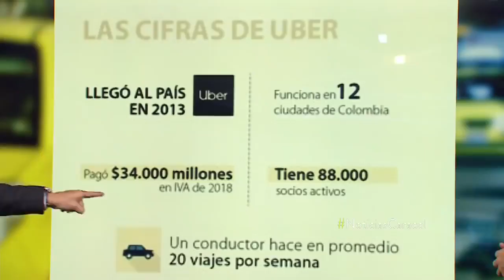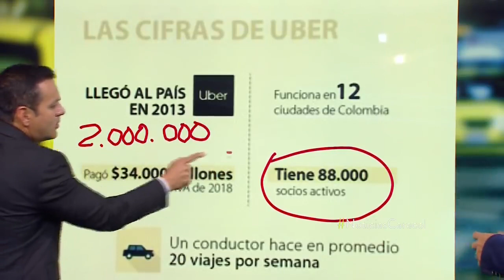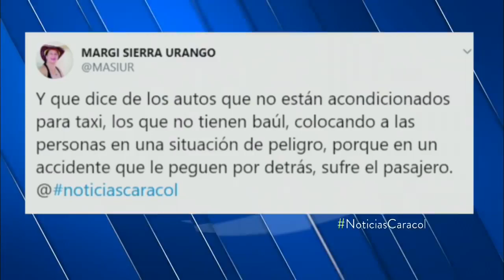Al Tablero: Plataformas Digitales de Transporte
Explicamos en AlTablero de Caracol Televisión, nuestro proyecto de ley de PlataformasDeTransporte y que busca EquilibrarLaCancha entre los taxistas y conductores y donde prima el usuario!

Sobre mí:

Soy Mauricio Toro, un ciudadano que se atrevió a lanzarse a la política, porque ¡si los políticos no pudieron ser ciudadanos, nos tocó a los ciudadanos ser políticos! 🏛
¡No podemos esperar otra generación para construir el país que queremos para no tener que vivir en el que nos dejaron!

Soy Representante a la Cámara 🇨🇴 por el Partido Alianza Verde 🌻, emprendedor, autor de la Ley de "Pago A Plazos Justos" , defensor de los derechos LGBTI 🏳️‍🌈 y la educación✏️
Mi labor como congresista se ha centrado en la defensa de los emprendedores y las MiPymes del país, en los temas tecnología, educación e innovación🚀